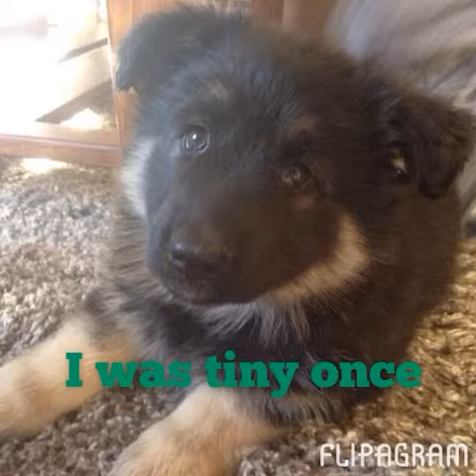CHANNEL TRAILER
This is Albany, a 21 month old Shiloh Shepherd. This is her YouTube channel and all the videos will be on her, or our cat Moonlight. Please no hate, Albany is a kind friendly dog who makes friends with rabbits. Yes, this is a flipgram but not all of our videos will be made with this. Thank you!